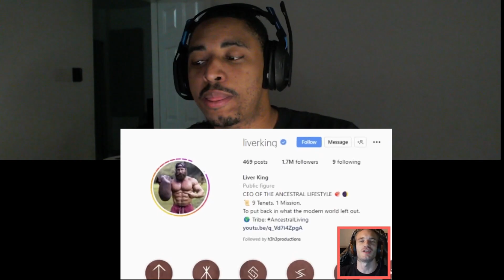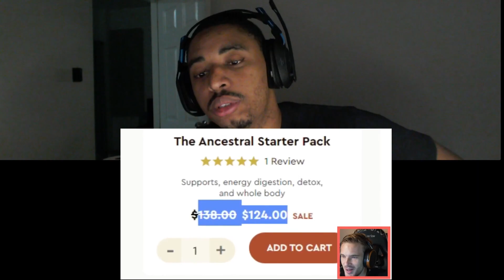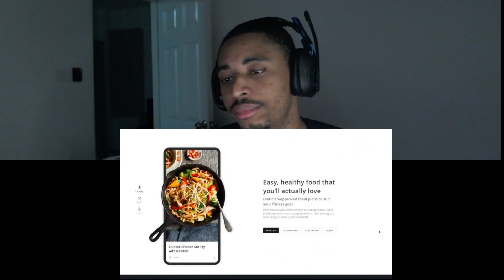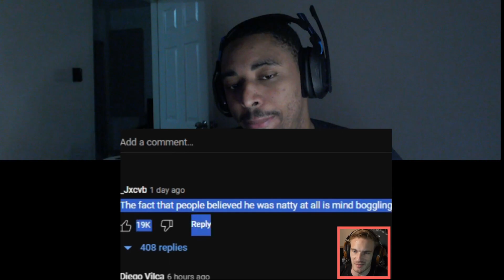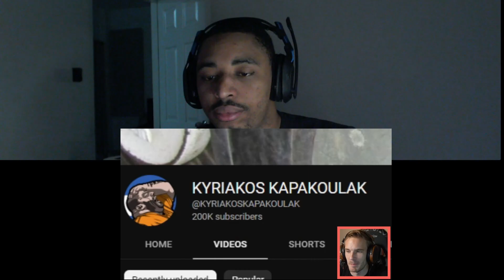PewDiePie EXPOSES Liver King | Liver King Steroid Apology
PewDiePie EXPOSES  Liver King

📋 HASHTAGS 📋

📋TAGS📋